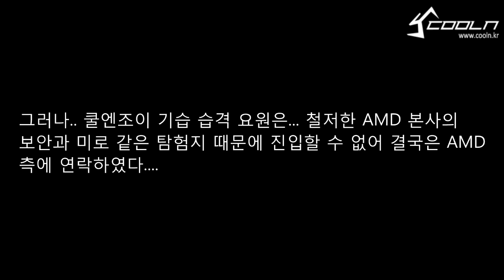[ AMD Korea Bomb raid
coolenjoy.net  AMD Korea Bomb raid
Subtitle : Korean